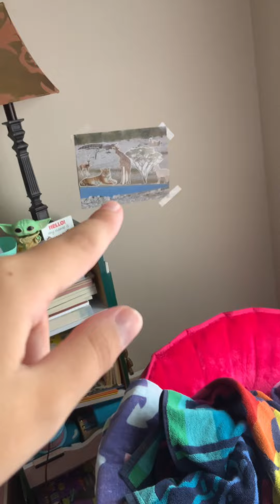August 27, 2022